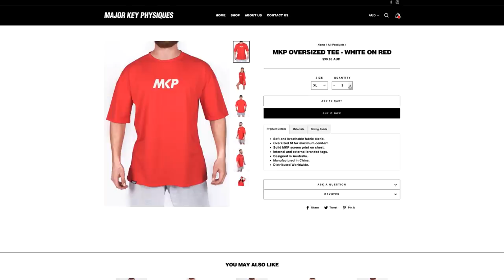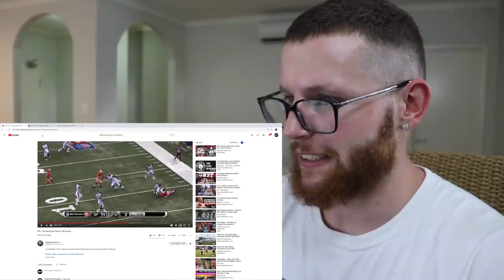Rugby Player Reacts to NFL Knowing The Rules Moments!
Hey guys!

Welcome back to the channel as I continue my journey into American Football and find myself watching a video titled "NFL KNOWING THE RULES MOMENTS"!

The video came out to be 12:44 in length but it took me around 30 mins in reality. My head was swimming lol.

The video is by a channel Highlight Heaven whom I rate highly so make sure to check them out!

Check out MKP for the best in sports apparel and workout accessories!

Follow me personally here!